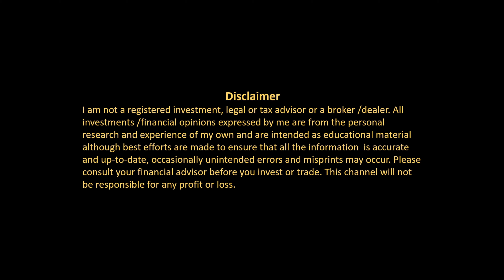How I Became a Trader from an Investor...Conversation Every Trader needs to listen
A little bit about me and how I became a profitable trader!

Listen in on Anshu's story on his path to profitability as a stock trader. As a stock trading success story, there are still countless failures to expect along the pathway. Whether that's a blown-up trading account, years of fighting the markets, or whatever it may be.

Every trader has a learning curve that consists mainly of failures to reach profitability. The majority will fail and quit, or give up right before their breakthrough.

Learning how to trade is hard. They say 95% will lose their money, 4% will break-even, and a rare 1% will make it.

Listen to Anshu's talk about his trading story and upcoming to being a successful trader.